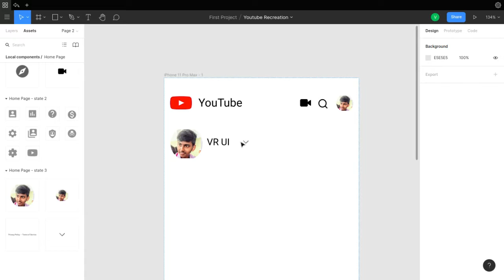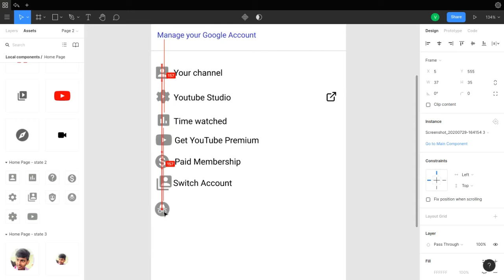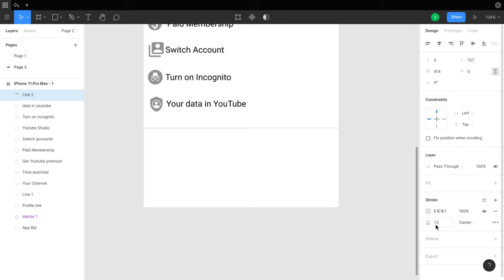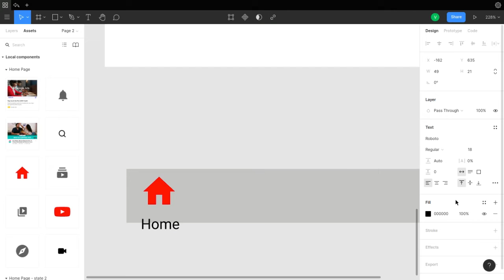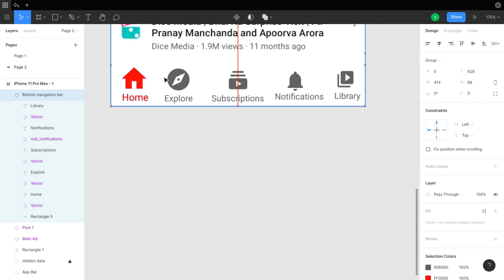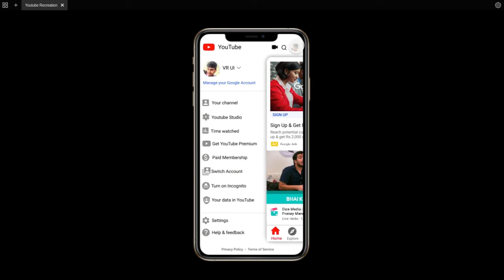YouTube App Design | Prototype | Speed Designing | Figma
Hello guyss ..

This is a speed designing video of YouTube App design designed by me.

To know more about these things, do subscribe my channel and also click on the bell button so that you can receive the notification of all the newly uploaded videos from my channel and be the first person to watch the videos..

My Different Social Media Accounts...